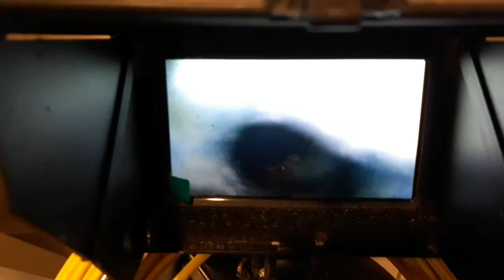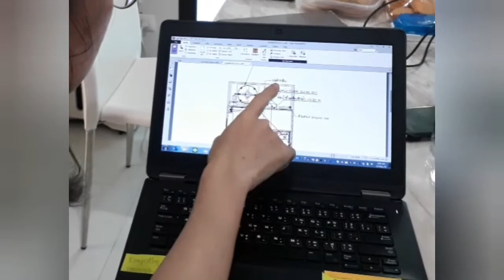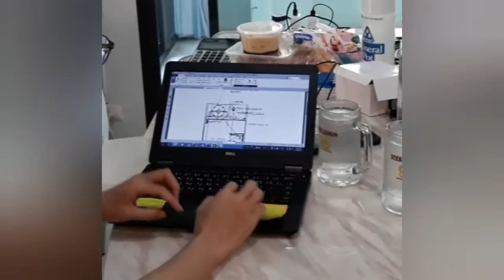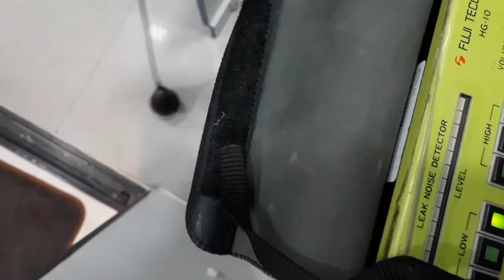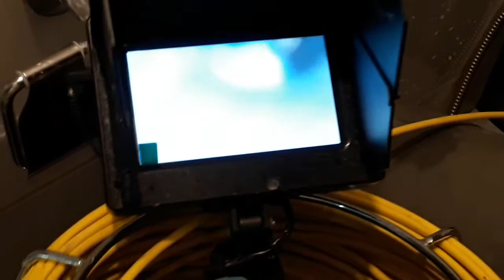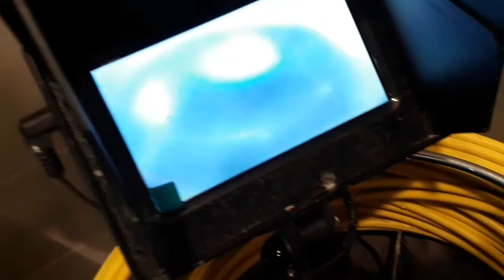แก้ท่อตัน 95 บ้านกลางเมือง มีนบุรี